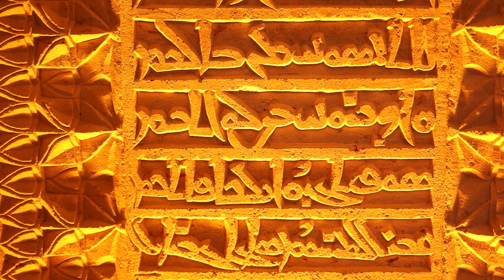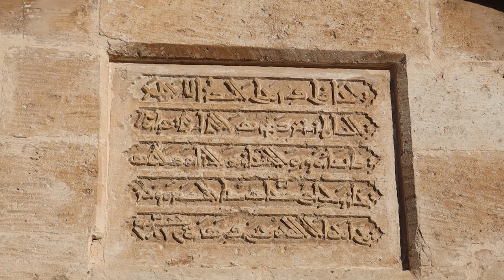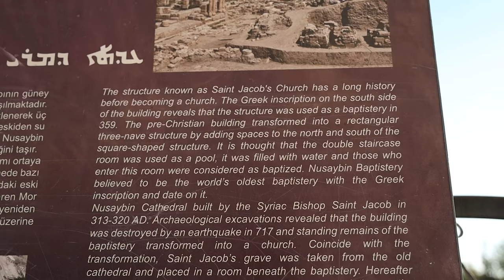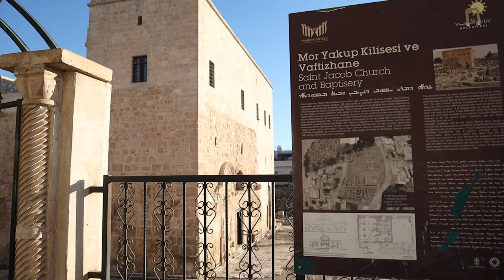MOR YAKUP I NUSAYBIN OCH VÄRLDENS FÖRSTA UNIVERSITET | VLOG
Ett sista äventyr innan det är dags att bege sig hemåt mot Sverige. Vi är läskigt nära den syriska gränsen och ser in i Kamishlis hjärta. Vi tar oss till S:t Yakup av Nusaybin, en väldigt gammal kyrka men framförallt världens första universitet. Vi avslutar med god mat i en av Nusaybins bästa restauranger.

Se avsnittet: MOR EVGIN OCH KLOSTERVYN FRÅN BERGET | VLOG

Jag uppskattar er jättemycket och tack för att ni tittar!!